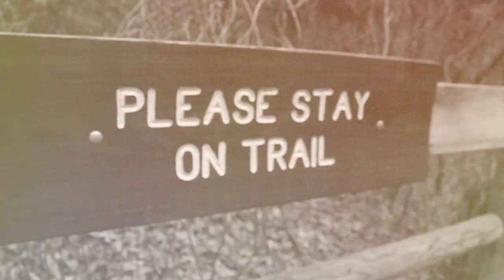No Name -- No Coast